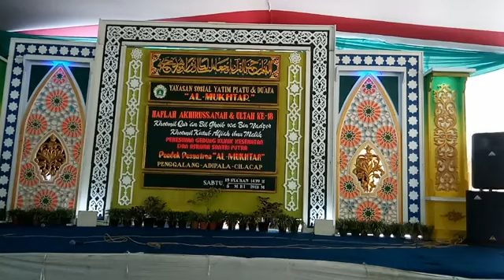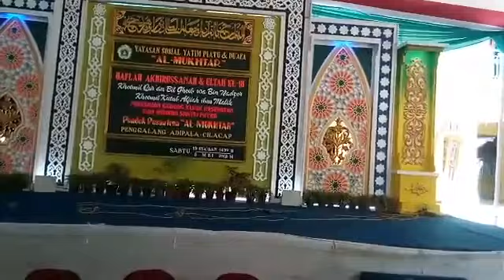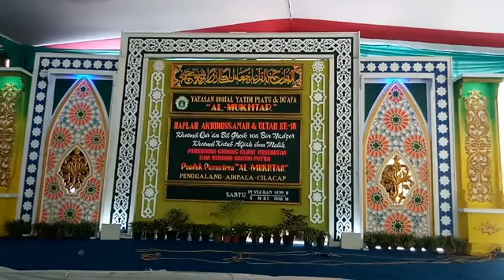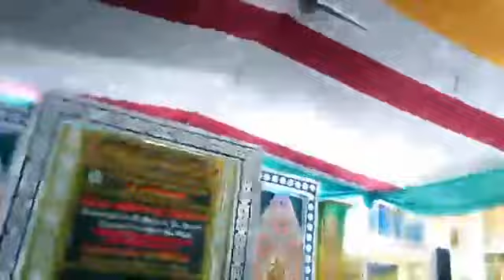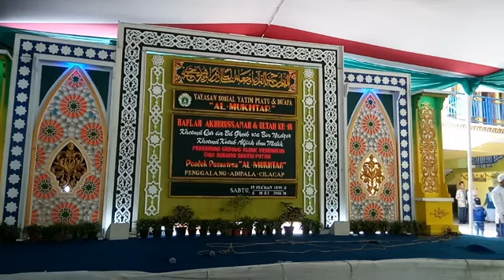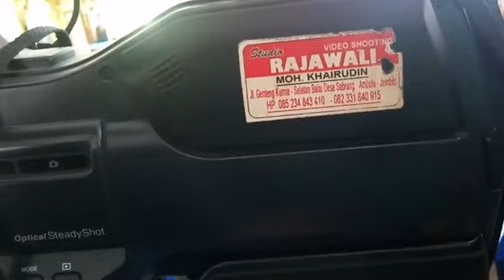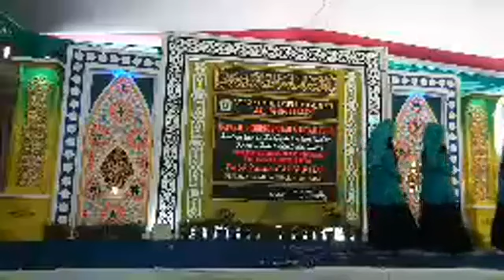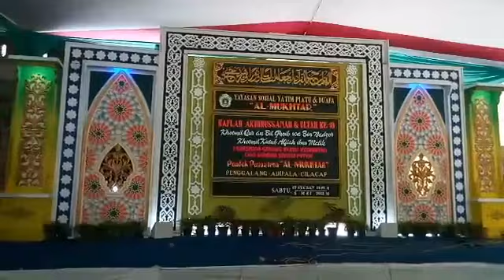HAFLAH AKHIRUSSANAH PP AL-MUKHTAR ADIPALA CILACAP 2018